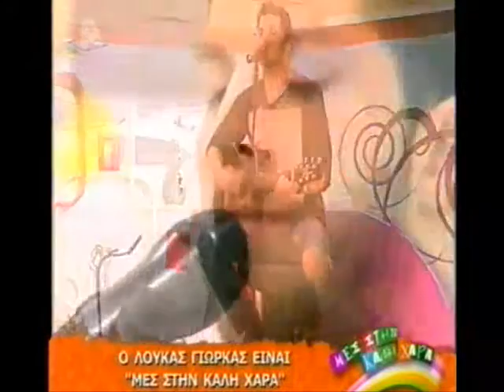LOUCAS YIORKAS ON TV SHOW MES STI KALI HARA (27.05.12)